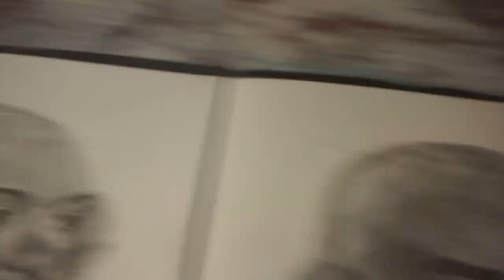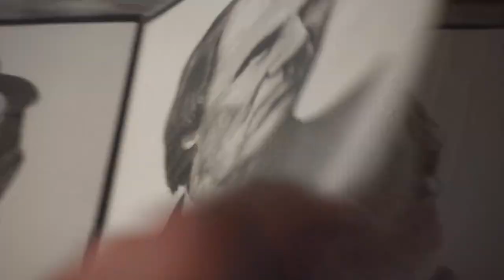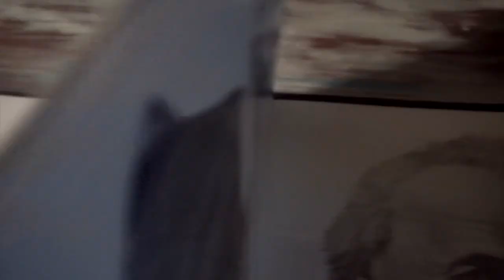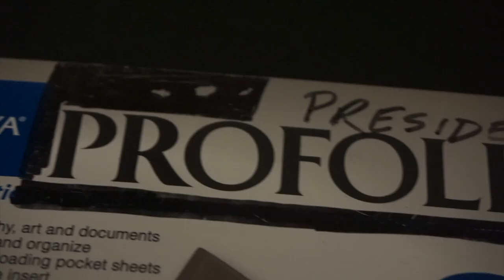"I Have a Story": From George to Joe - Greg McQuade / WTVR (2/3/23)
46 portraits. 15 years. One artist. In his latest “I Have a Story” Greg McQuade introduces us to the man from Chesterfield, Virginia who is wrapping up his most aggressive project to date. As Greg tells us the finished product will be worthy of the White House.  John Price normally paints landscapes and live wedding scenes. His canvases can sell for thousands of dollars. But in 2008 John began a project that has taken more than a decade and a half to finish. John has drawn the portraits of every U.S. President from the first to the current and everyone in between. It has been a labor of love and a history lesson. The drawings will be published in his new book ‘From George to Joe’.